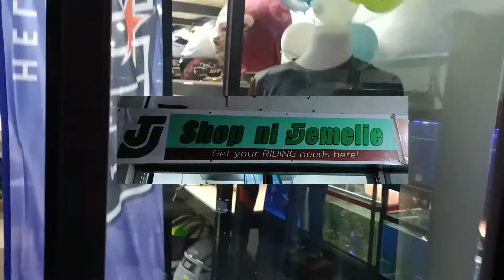Shop ni Jemellie with DRUID PROJECT apparrel